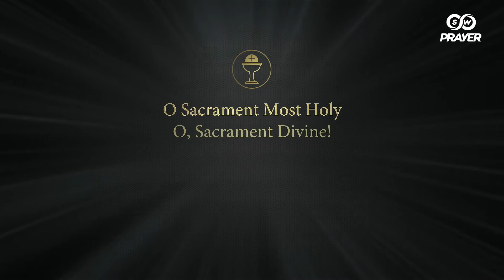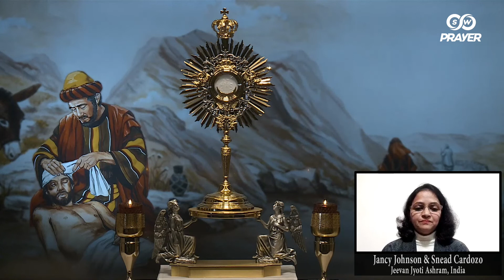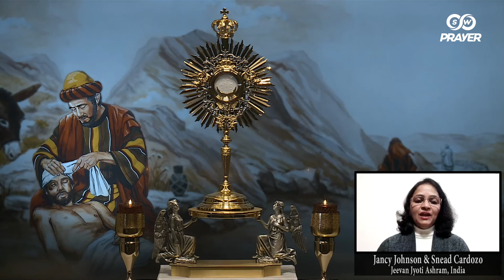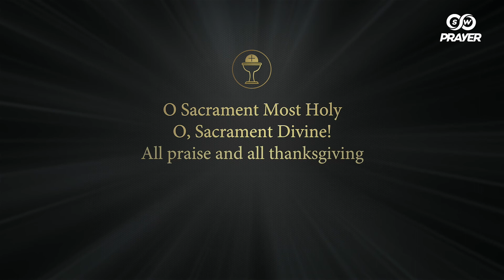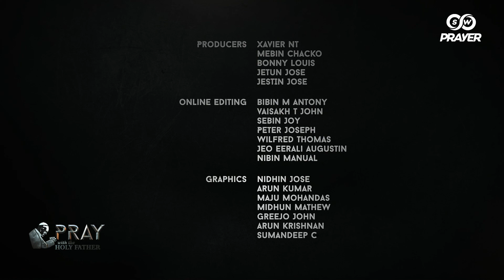Rosary led by Jancy Johnson, India | Pray with the Holy Father Jan 2022 | For true human fraternity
Join the Rosary led by Jancy Johnson, India to pray for Pope Francis’ monthly intention - For true human fraternity.
Submit your prayer requests at swprayer.org